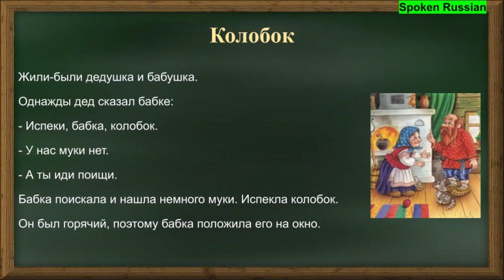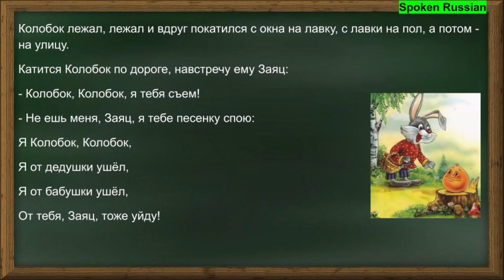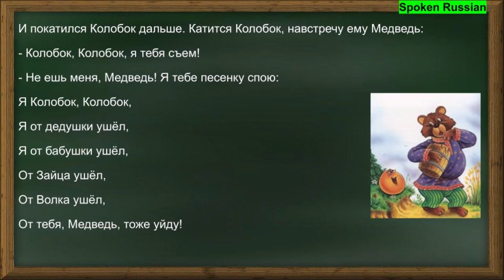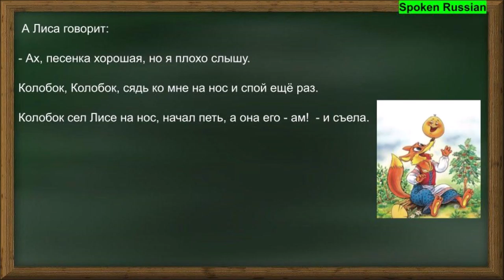Russian Audio Texts 35 (The fairy tale "Kolobok")